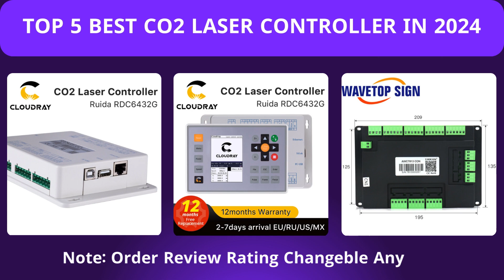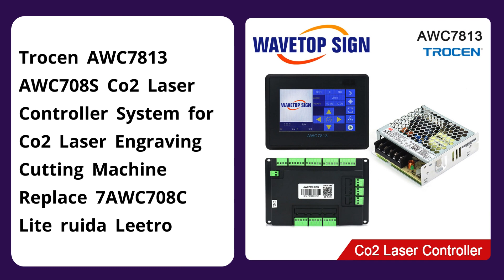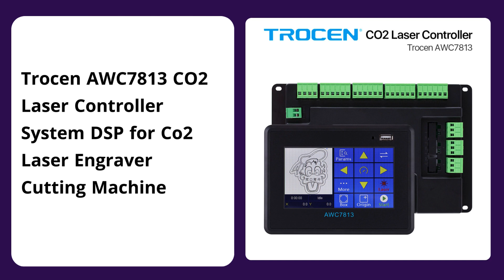Top 5 Best Co2 Laser Controller In 2024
Looking for the Best Co2 Laser Controller, In this video I have compiled a list of the top 5 Co2 Laser Controller in the market. Check Link For Full Product Information.

5. Ruida RDC6445 RDC6445G RDC6445S Controller for Co2 Laser Engraving Cutting Machine Upgrade RDC6442 RDC6442G

4. Cloudray Ruida RD RDC6442G Co2 Laser DSP Controller for Laser Engraving and Cutting Machine RDC 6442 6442G 6442S

3. Trocen AWC7813 AWC708S Co2 Laser Controller System for Co2 Laser Engraving Cutting Machine Replace 7AWC708C Lite ruida Leetro

2. Clouday Ruida RDC6432 CO2 Laser Controller System for Laser Engraving Cutting Machine Replace AWC708S Ruida 6442S Ruida Leetro

1. Trocen AWC7813 CO2 Laser Controller System DSP for Co2 Laser Engraver Cutting Machine